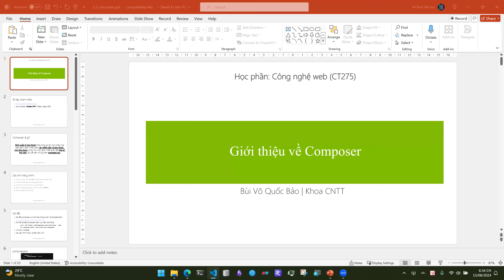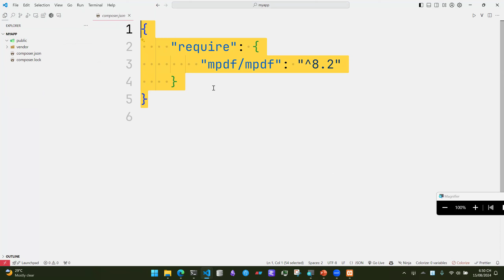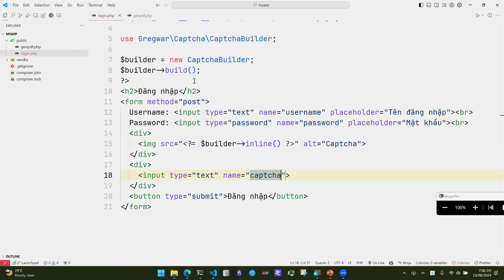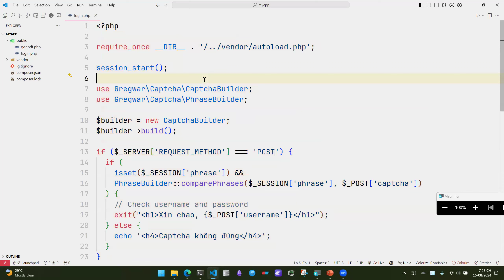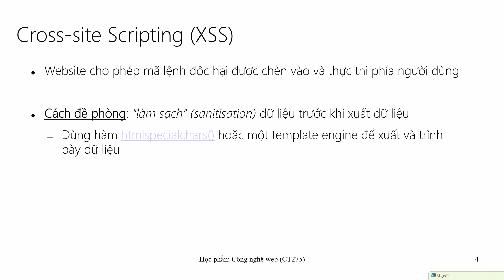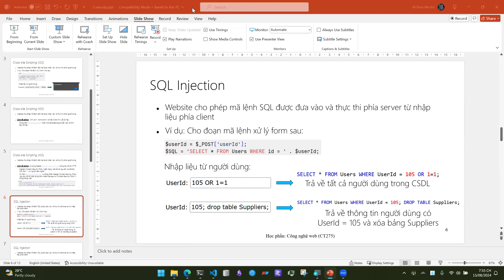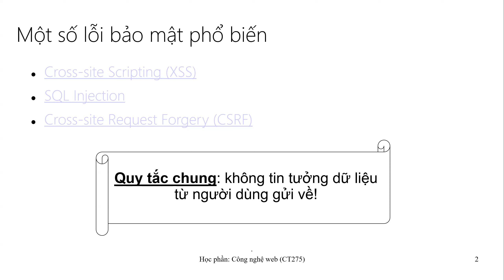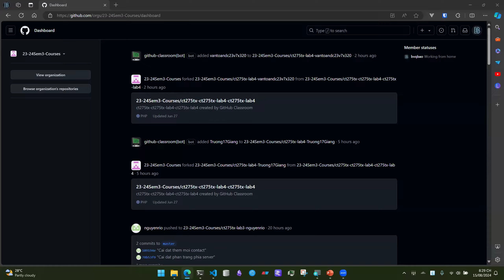Series Học PHP cơ bản - Thư viện tiện ích PHP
Nguồn video copy từ Thầy BaoBui - CTU